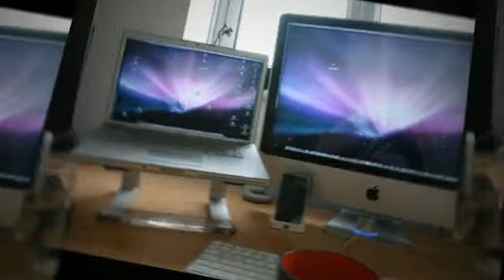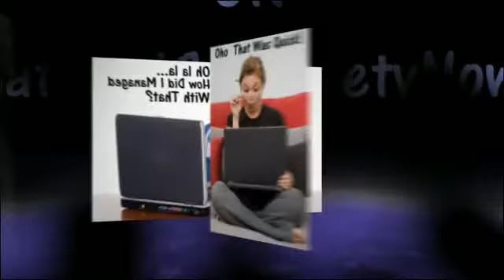How To Get Satellite TV?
Do you wonder how to get satellite TV? Are you searching for a satellite TV provider? It is a well known fact that not having a fast connection for your computer can cause problems and frustrations. Compare other solutions for TV connections with satellite TV.

Find out how you can ditch your TV bills forever. Learn how you can be watching the best satellite TV channels legally within minutes. How to get satellite tv on your pc for free? This is not some sneaky methods like using hacked TV cards or intercepting TV channels. People are using this satellite connection all the time.

Satellite dish, PCTV card, online satellite TV are different ways to watch TV. What is the best for you in your situation? How is satellite TV compared with Netflix and Hulu? How to get free direct TV? Do you wonder how to set up satellite TV software?

Is there something you can really call free direct TV? What are the requirements for your computer if you are interested in how to watch free satellite TV on PC? Is satellite television really for everyone? Find out all you need to know here: